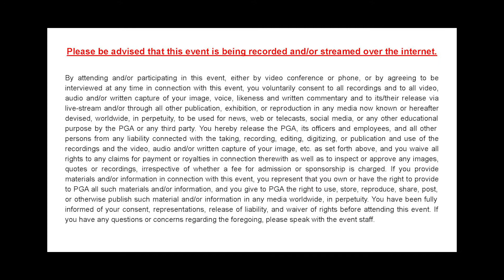Norman Lear and Lyn Lear Davis | The Climate Crisis and the Power of Story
The Climate Crisis and the Power of Story, a keynote conversation with Norman Lear (Producer & Writer) and Lyn Davis Lear (Filmmaker & Activist), is the second in an ongoing United Nations x Producers Guild of America series of workshops.

Held on World TV Day, this online event explored how film and television producers, writers, directors, and creatives can work together with the United Nations to build awareness, change attitudes, and inspire action to address the climate crisis.

ABOUT:
The Producers Guild of America (PGA) protects and promotes the interests of all members of the producing team in film, television and new media.

Executive Producers
Producers
Co-Executive Producers
Supervising Producers
Senior Producers
Line Producers
Co-Producers
Associate Producers
Segment Producers
Field Producers
Story Producers
Production Managers
Production & Post-Production CoordinatorsProduction & Post-Production Coordinators